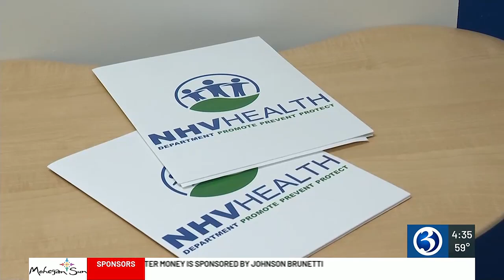New Haven health director, school district encourage residents get vaccinated this flu season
New Haven’s mayor, health director, and the school district are asking residents to keep themselves and others safe this flu season.